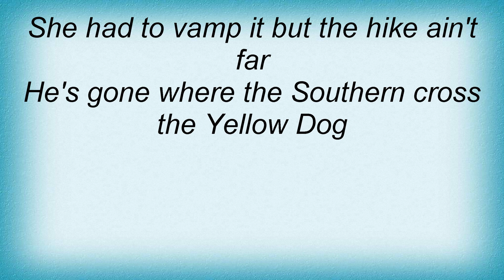Bessie Smith - Yellow Dog Blues Lyrics_1